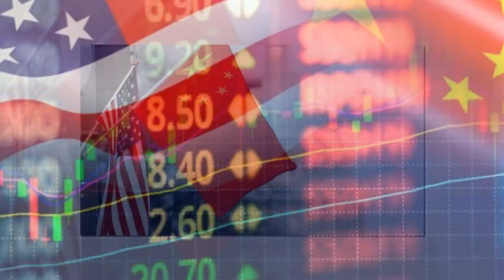Армия США отработает нападение на Китай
Первой страной для удара талибов станет Туркмения
В ближайшее время в Тихом океане пройдут масштабные военно-морские учения ВМС США под названием Pacific Iron 21, в которых примут участие моряки Второго, Третьего, Шестого, Седьмого и Десятого флотов, а также экспедиционные силы Корпуса морской пехоты. Масштаб маневров и прямо озвученные объединенным командованием цели не оставляют ни малейших сомнений: Пентагон всерьез готовится воевать за Азиатско-Тихоокеанский регион с Китаем. Поскольку через запятую с КНР в заявлении была упомянута и РФ, давайте обратим пристальное внимание на то, что конкретно будут отрабатывать американцы.